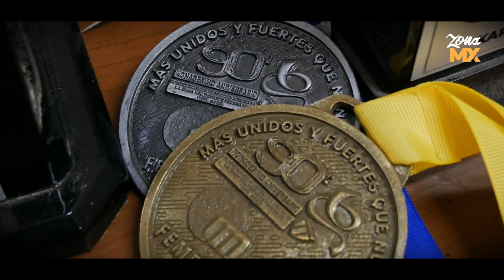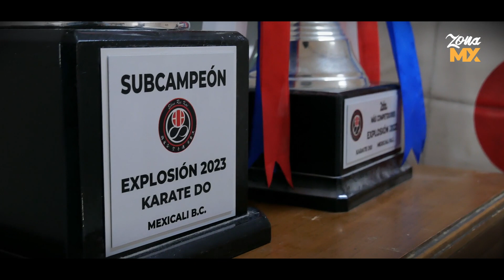Triunfan jóvenes e infantes en nacional de karate - ZONA MX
Niñez y juventud de Mar de Ilusión lograron una de sus metas pese a enfrentar distintos retos para llegar al Torneo Nacional de Karate en Oaxaca, en donde de la mano del sensei Paul Salazar ganaron medallas representando a Baja California